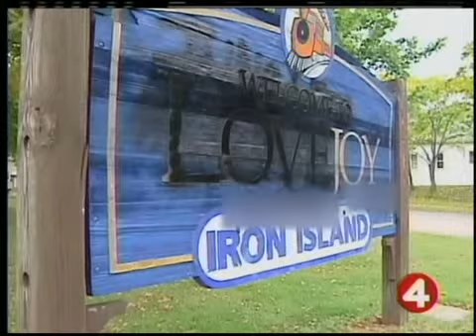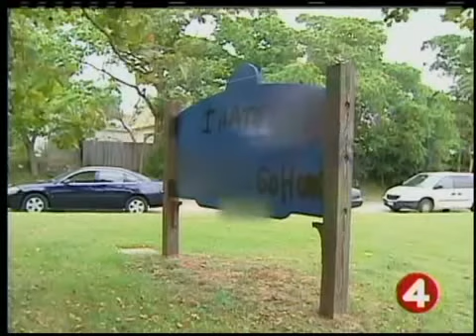In Buffalo, New York Racial Messages Cover Welcome Sign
Racial messages cover welcome sign
An Iron Island handcrafted sign spray painted

Updated: Monday, 28 Sep 2009, 9:37 AM EDT
Published : Saturday, 26 Sep 2009, 6:24 PM EDT

Mylous Hairston
Posted by Kate McGowan
BUFFALO, N.Y. (WIVB) - It's the ugly side of the City of Good Neighbors.

With spray paint as the weapon of choice, a vandal or vandals targeted a sign and a home with racial messages.

Linda Hastreiter would rather not take these pictures.

The handcrafted sign welcoming people to the Queen City's Iron Island neighborhood is anything but inviting.

Linda said, "The sign is absolutely ruined. It has to be completely re painted."

The owner of the Iron Island Museum said someone decided to leave a hurtful message aimed at African Americans.

"Racial slurs sprayed all over our sign and sprayed with black spray paint covering up the word love black," she stated.

It wasn't just the sign that got tagged.

Jo Stewart found out Saturday morning, someone spray painted racial slurs on the side and front of her home.

"It was on the house. I would say from about here to here," she said.

With hard work and determination, most of the slurs are very hard to see.

The words of hate are giving rise to iron will in the Iron Island community.

"My thoughts are I'm pretty mad. My reaction is I want to find out who did it and make them pay," Linda exclaimed.

Jo said, "I felt like crap. I did. I felt like crap that someone violated me. Why, why would they do this to me?"

"I don't care what the color of your skin is. If you don't take care of your property, if you don't take care of yourself, you don't take care of your home and be proud of your neighborhood, you're trash," Linda said.

People said the spray painted words are not a sign of the times.

"They come into the neighborhood expecting to see nice things. Now, they are going to see this sign. And this is not the feeling of a lot of the people in this neighborhood," Linda said.